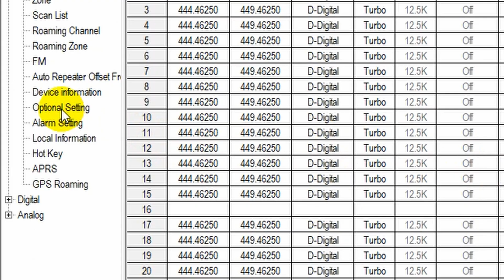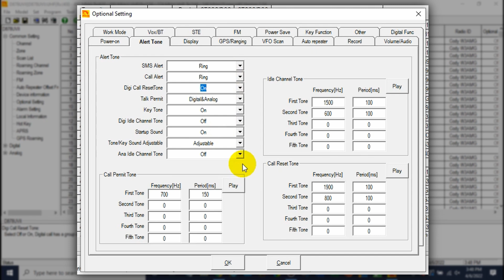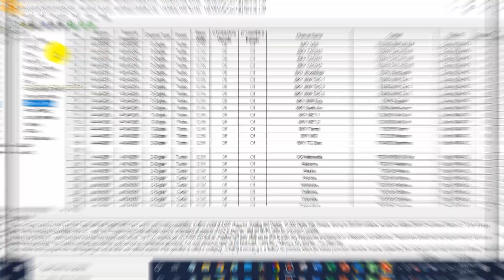How to Change the Sound Your Radio Makes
How to Change the Sound/Alert Tones Your Radio Makes

0:00 intro
0:10 setting up
0:19 reading from the radio
0:42 changing the alert tones
1:41 changing the sound of the alert tones
2:10 writing to the radio
2:18 outro